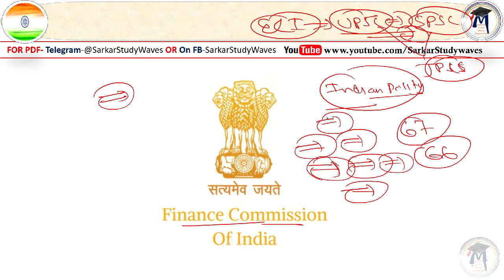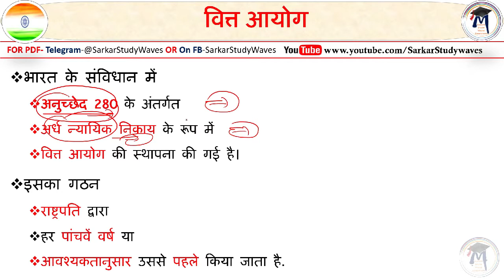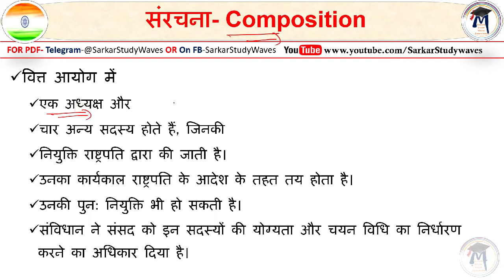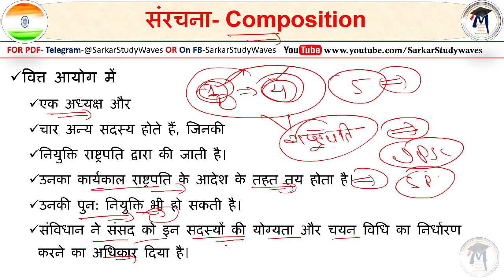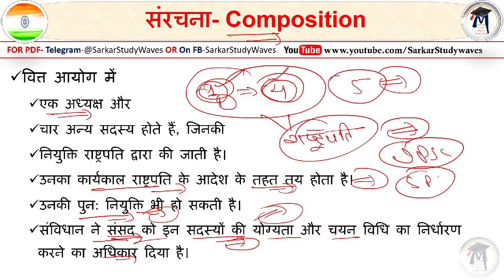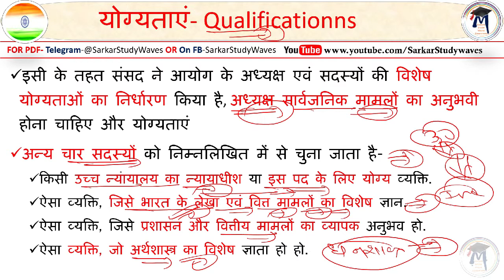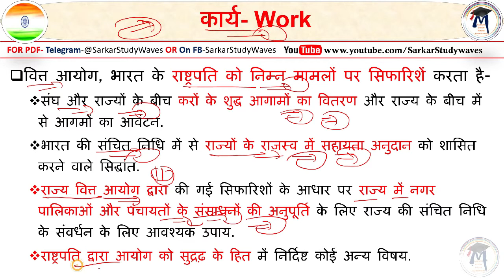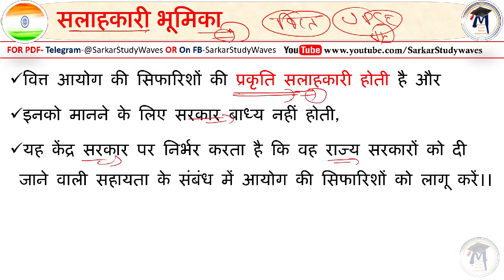67- Indian Polity, Finance Commission of India वित्‍त आयोग, Full Detail in Hindi By Arvind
Indian Polity- Finance Commission of India